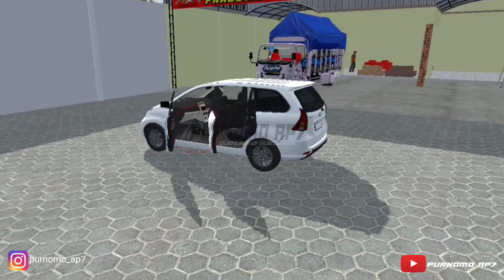MOD DAIHATSU XENIA R SPORTY 2013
Mod daihatsu xenia r sporty 2013  || Mod bussid terbaru

Assalamu'alaikum wr.wb
📌Kali ini saya akan memberikan atau mengeshare mod daihatsu xenia r sporty bussid terbaik jangan di skip skip.

Jika ada kritikan atau saran silahkan tulis di kolom komentar. Semoga video ini bermanfaat bagi kalian semua dan bisa menghibur kalian semua.

Maaf apabila video kurang bagus dan suara kurang jernih karena pengeditan dan perekaman hanya menggunakan handphone

Silahkan bagi kalian yang mau download mod terbaru dan terkeren bisa langsung cek di link ini :

* Jika belum beribadah silahkan beribadah terlebih dahulu jangan karena menonton video ini kalian melalaikan ibadah kalian *